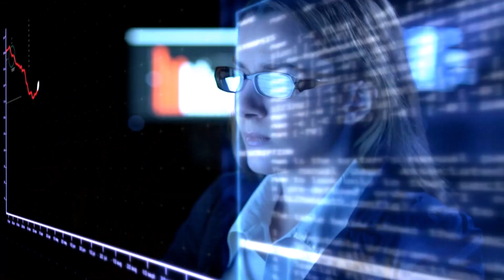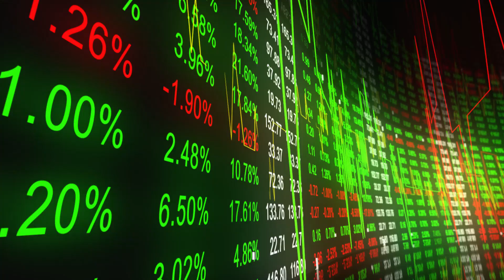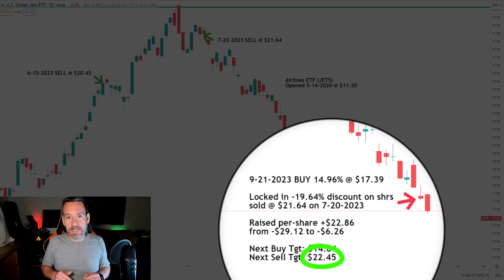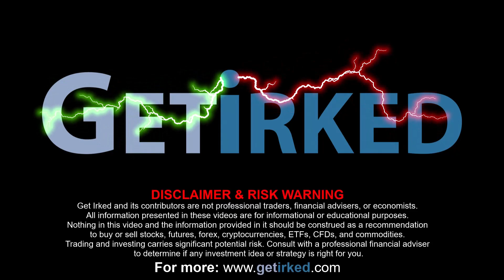Trading Airlines: Is JETS Coming In For a Hard Landing?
In this eye-opening video, Irk dives into analyzing the pros and cons of investing in the popular airline ETF known as JETS. If you're considering investing in this sector, this comprehensive review will provide you with valuable insights and help you make an informed decision.

✅ Join Irk as he uncovers the potential growth and profitability of the airlines industry, highlighting the key factors that make JETS ETF an attractive investment option. ❌ On the flip side, Irk also uncovers the challenges and risks associated with airline investments, such as market volatility and various uncertainties impacting the industry. Irk's aim is to present a balanced view, equipping you with the necessary information to weigh the pros and cons before investing your hard-earned money.

🚀 Stay ahead of the game and gain a competitive advantage by tapping into our deep industry expertise. Make smarter investment decisions by watching this video today! Don't miss out on unlocking the potential of the airlines sector and its compelling investment opportunities.

CHAPTERS:
0:00 Are Airline Stocks Good Long-Term Investments?
0:21 Why Invest in the U.S. Global Airlines ETF (JETS) Instead of Individual Airline Stocks?
0:37 What is Causing the Airline Stocks to Sell Off?
1:28 Why Trade the Airline Stocks Using JETS?
1:36 What are some Buying and Selling Price Targets for the Airlines ETF?